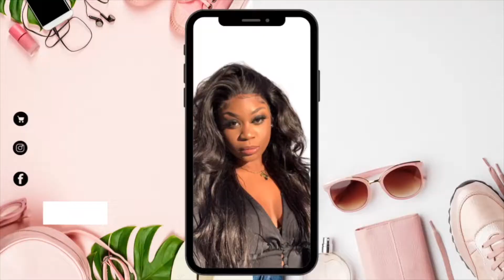Chit Chat GRWM & Storytime | How I Scammed My Way Into Being a Hairdresser !!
Hey Dolls!

I'm so excited to be apart of the Youtube Fam! I hope you enjoy this storytime/ get ready with me. I'll be posting so much more often. My life is really just banter.

PRODUCTS USED:

Got2b Glued
Spritz